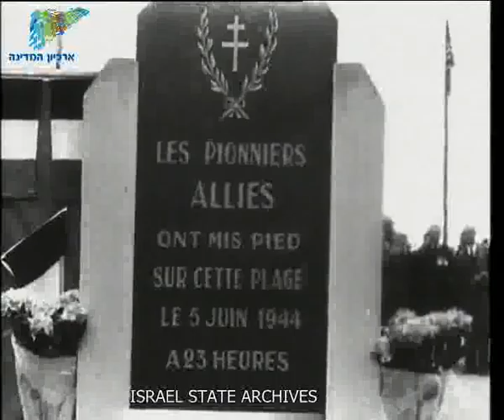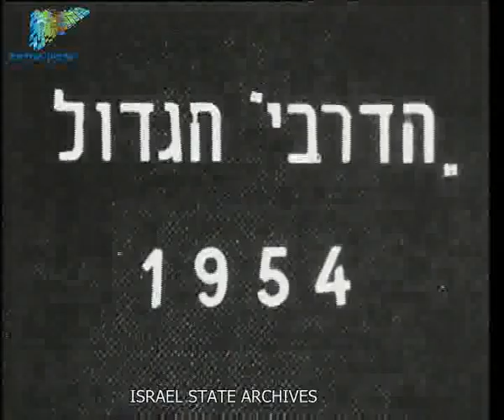יומן כרמל 151-2 יוני 19 1954 - ארכיון המדינה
"פוליטיקאים ומדענים משתתפים בחגיגה באתר בו תוקם קרית האוניברסיטה בגבעת רם. חלוקת פרסים לבני נוער שהשתתפו במשמרות הבטיחות. בני נוער מתנועת הפועל המזרחי נוסעים ברכבת לחיפה לסוף שבוע מרוכז של לימודים.
גז כבשים במושב יכיני. מקררי ספיגה מיוצרים בבית החרושת אמקור ונשלחים לייצוא. תערוכת פרחים בחיפה. חדשות העולם: ביקור הנשיא טיטו ביוון, חגיגות לציון ה- D-DAY באנגליה וצרפת ודרבי הנוכחות משפחת המלוכה הבריטית וצ'רצ'יל."
ISA-Collections-AxelrodFilms-001192t